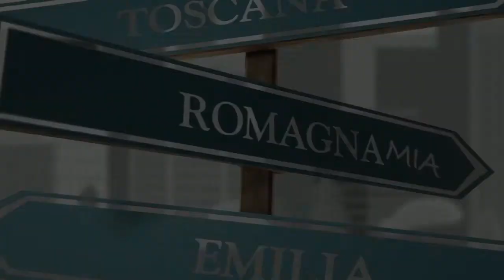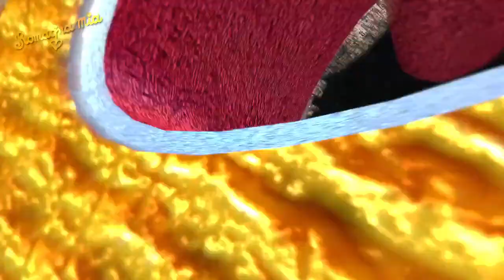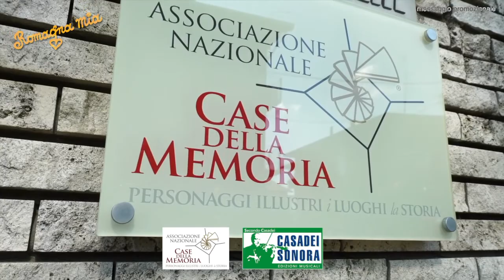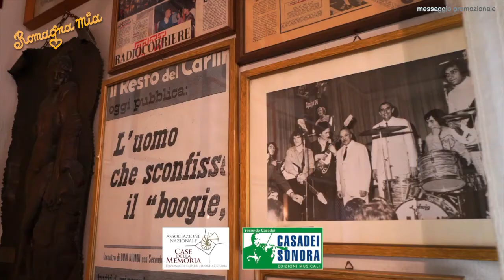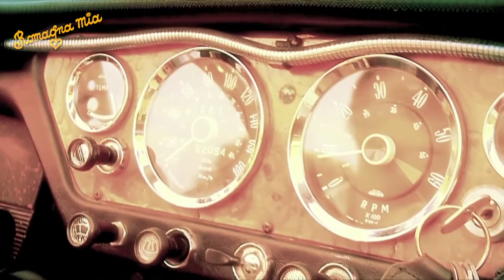ROMAGNA MIA puntata 20 ottobre 2019